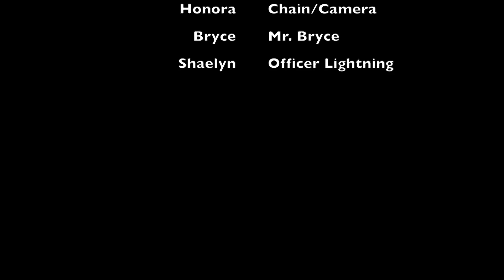USS Acorn EP 1